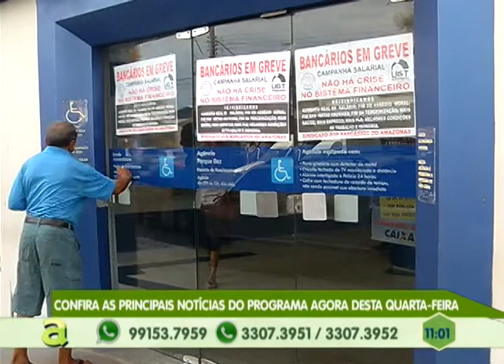Programa Agora de segunda a sexta, no canal 10 TV Em Tempo